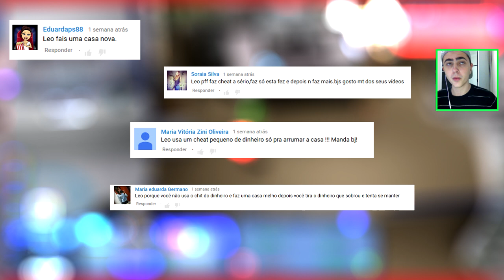SEJA BEM VINDA VALENTINA! #18 - THE SIMS 3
No video de hoje temos o nascimento da nossa pequena Valentina, muito amor envolvido!

●Daniela De Abreu Silva
●Caixa Postal 12541
●Avenida Leoberto Leal 498 - Barreiros - São José/SC
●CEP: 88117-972